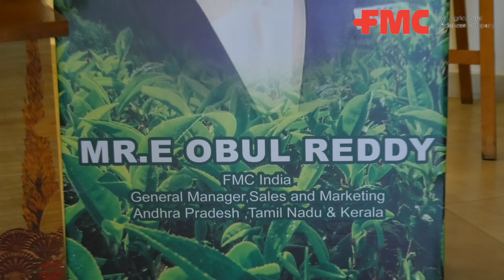FMC program Munnar